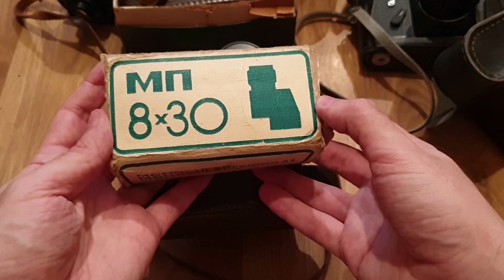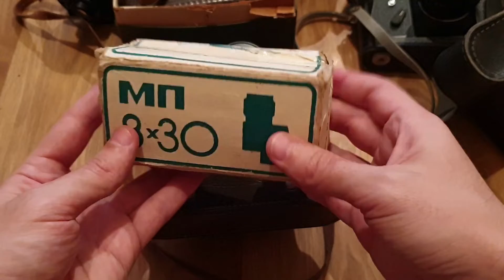Этот день 8 марта запомнится навсегда Нереальная КОЛЛЕКЦИЯ фотоаппаратов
Этот день 8 марта запомнится навсегда Нереальная КОЛЛЕКЦИЯ за копейки

Куплю Советские,Немецкие фотоаппараты,объективы,бинокли,монокли,подзорные трубы.
Фото на вайбер ватсап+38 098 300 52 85